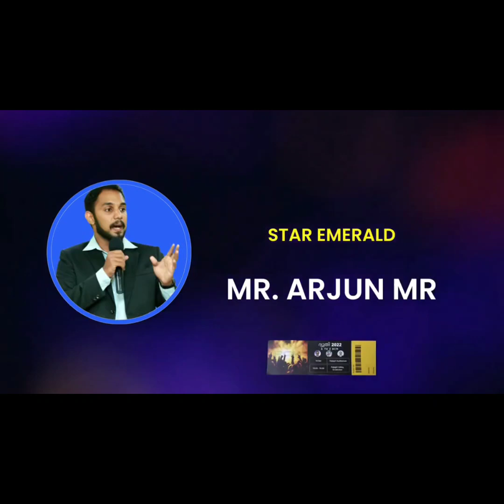It was very successful life changing program. must watch the intro video